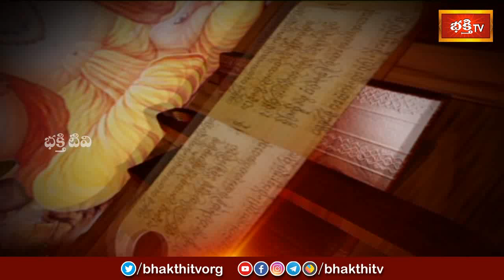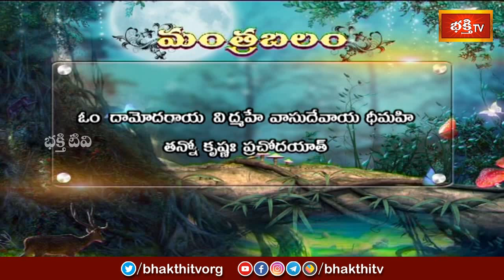భీష్మ ఏకాదశి రోజున శ్రీ కృష్ణుడిని అర్చన చేస్తే విశేష అనుగ్రహం పొందవచ్చు | Mantrabalam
భీష్మ ఏకాదశి రోజున శ్రీ కృష్ణుడిని  అర్చన చేస్తే విశేష అనుగ్రహం  పొందవచ్చు | Mantrabalam | Sri Machiraju Kirankumar | Archana | Bhakthi TV

1. ఈ శివుడి పాట మీ ఇంటికి సిరిసంపదలను తెస్తుంది
2. Lord Shiva Most Popular Song
3. Samba Sada Shiva Song
4. Kalabhairava Ashtakam (కాలభైరవ అష్టకం)
6. కార్తిక మాసంలో తప్పక వినాల్సిన పాట

【♟】 KOTI DEEPOTSAVAM ALL VIDEOS :
1. Speeches at Koti Deepotsavam
2. Specials at Koti Deepotsavam | Bhakthi TV
3. Pravachanalu at Koti Deepotsavam